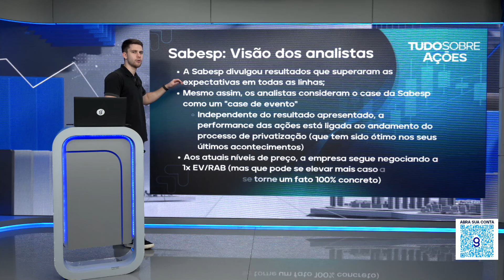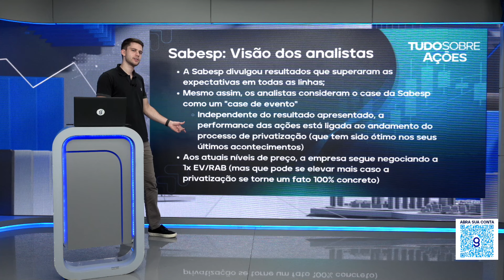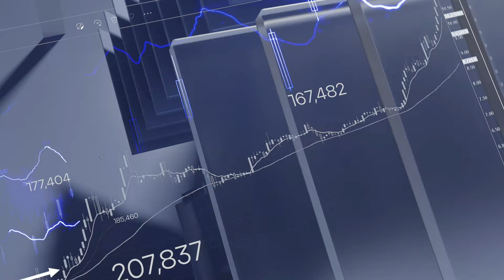SABESP: ATÉ QUANTO PODE VALORIZAR A AÇÃO? VALE A PENA COMPRAR HOJE?